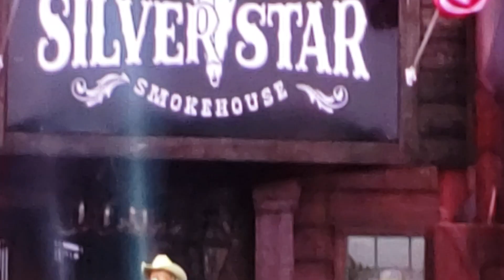Alan Jackson- Where I Come From LIVE